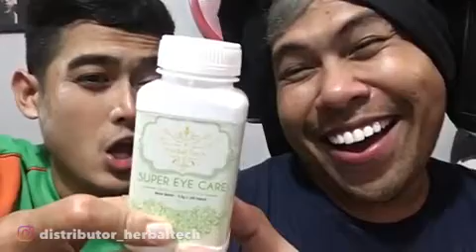Mamak Gardam Mata Ucok Rabun|Vidio Lucu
Mamak Gardam punya solusi buat si Ucok yg matanya Rabun...